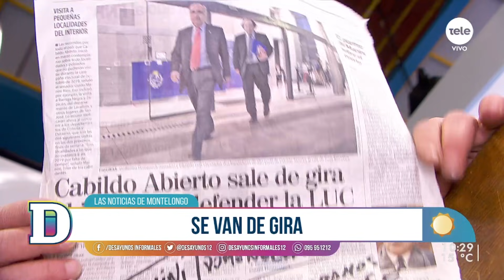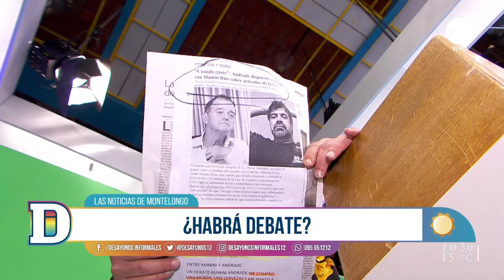Noticias de Montelongo 23/07/2021